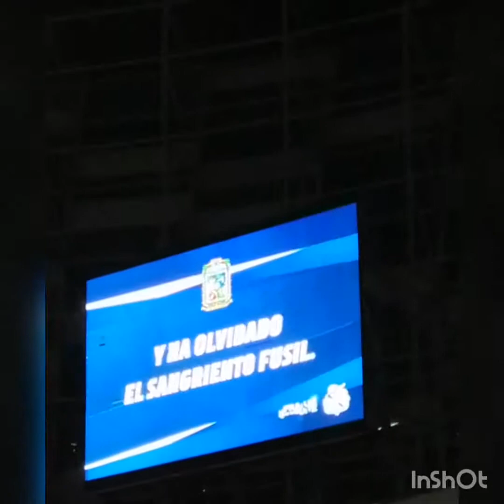El mejor reportaje del Puebla vs Morelia. Esto es el color de la afición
Este reportaje del partido Puebla vs Morelia donde poco a poco Puebla se aleja de la liguilla